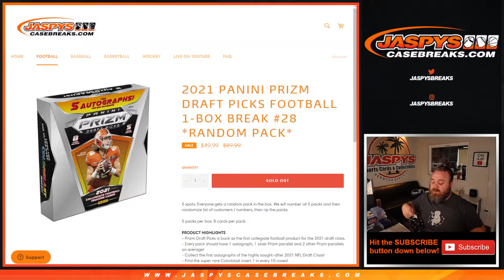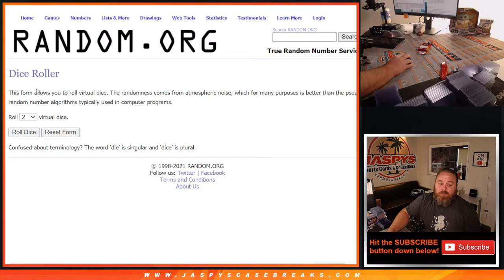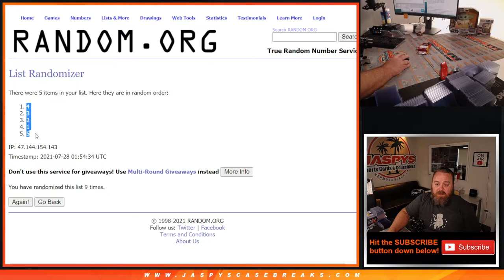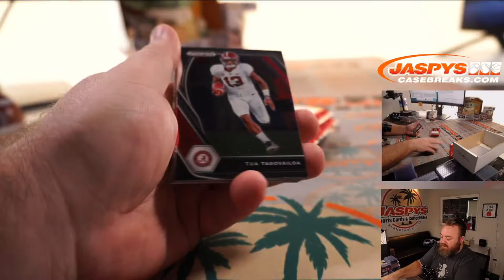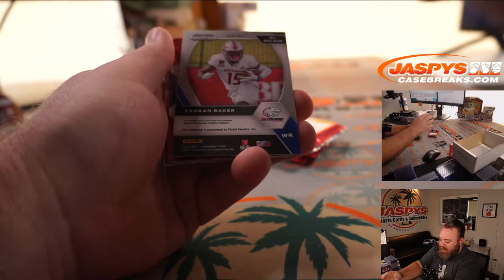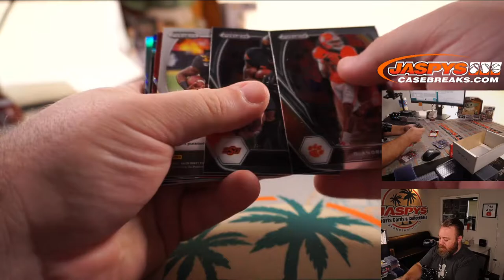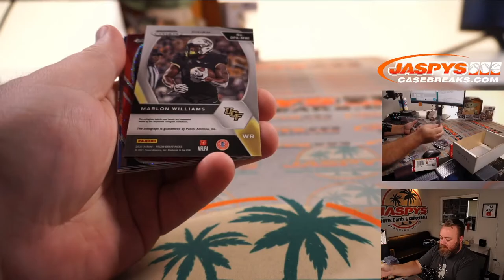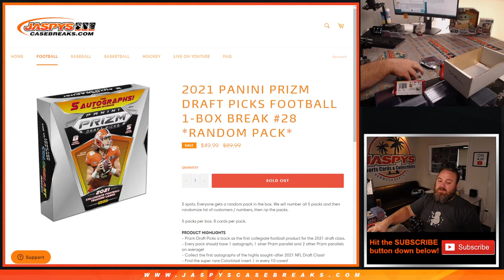TU 7/27 - 2021 PANINI PRIZM DRAFT PICKS FOOTBALL 1-BOX BREAK #28 *RANDOM PACK*